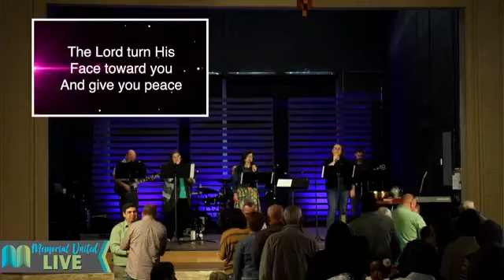9:15 Contemporary Service Memorial UMC